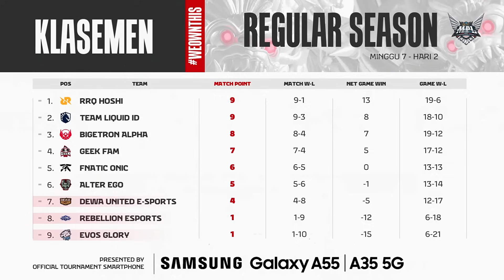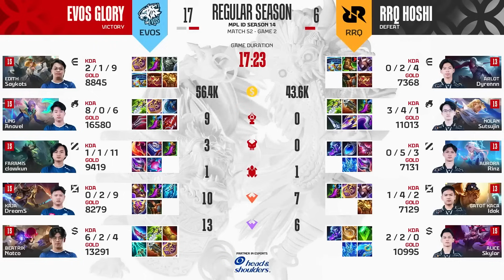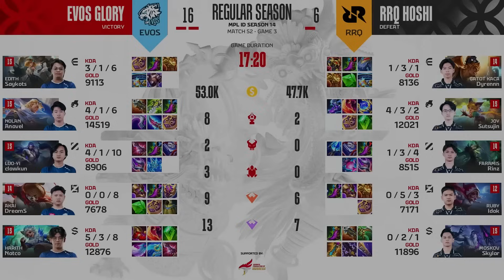¡RRQ SE VUELVE LOCO y PICKEA CECILION ORO! RRQ HOSHI vs EVOS GLORY - MPL ID 2024 | MOBILE LEGENDS